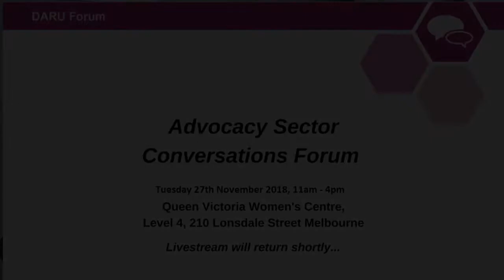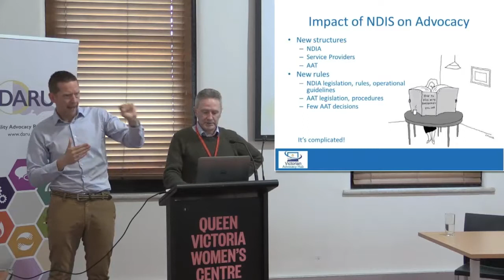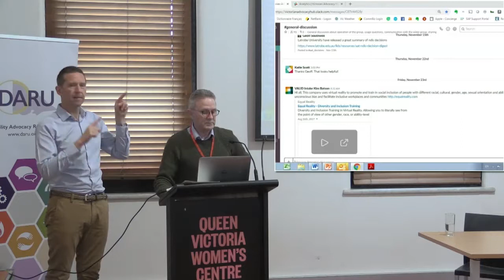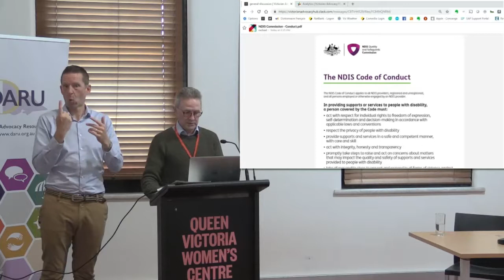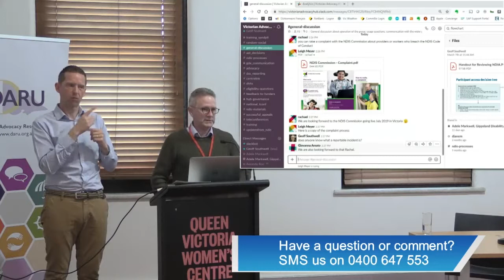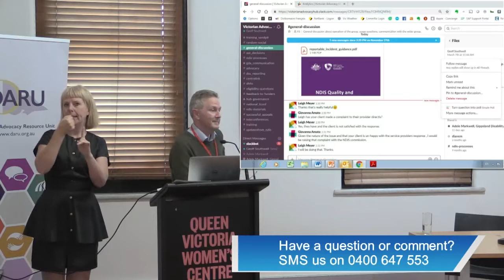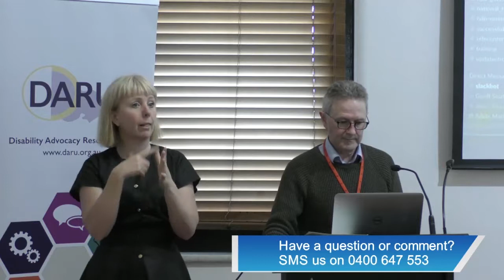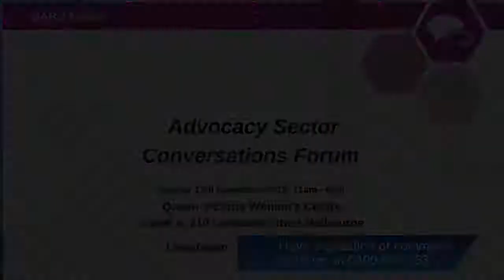The Strength of Advocacy Shared Intelligence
Demand for advocacy  is growing while, at the same time, the rules seem to be changing every day. Advocates are increasingly challenged to keep their knowledge base up to date in order to respond to new situations. Geoff Southwell from Leadership Plus, demonstrates a new app that they have developed. It is a secure platform where advocates  can connect to share information, advice and fresh perspectives with links to relevant resources and information.

This session was presented at the disability Advocacy Sector Conversations forum in November 2018.